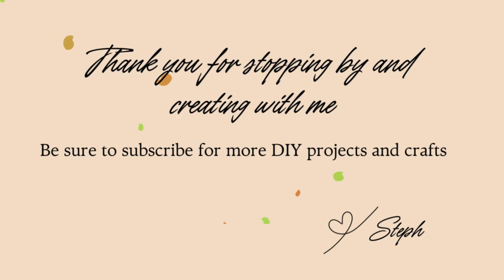Stacked Wood Pumpkins | DIY Paint And Decorate🍁🍂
Hi everyone! Today we are working on painting and decorating one stacked wood pumpkin decoration. I wanted to bring in a quick DIY craft. For this craft you will need paint, stacked wood pumpkins, faux floral and greenery, one metal welcome sign, hot glue and floral cutters.

for more DIY crafts, and home décor projects.

Other pumpkin DIY projects you might enjoy